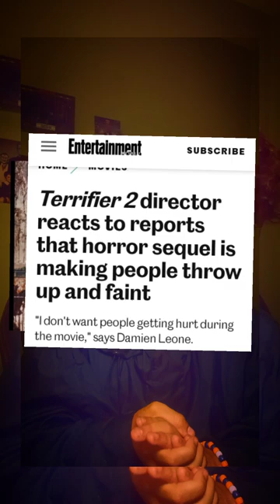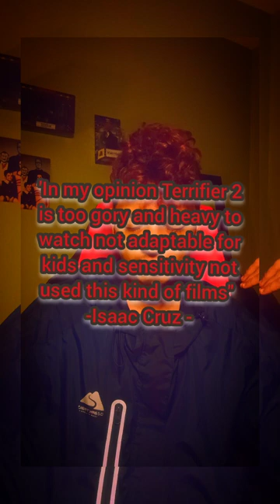TERRIFIER 2 MOVIE REVIEW WARNING ⚠️ TOO GORY AND EXPLICIT NOT KIDS CONTENT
today we reviewed the TERRIFIER 2 movie saga so sit back hold yourself tight to a scary experience on this review 👺🩸 like share comment and subscribe to the new subscribers welcome to THE BROSKETEERS TV

and happy New year